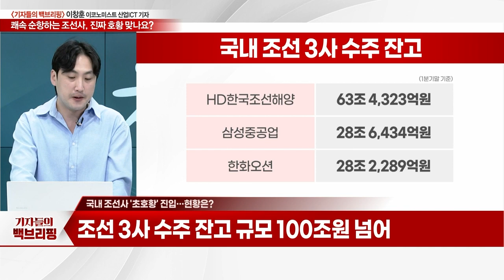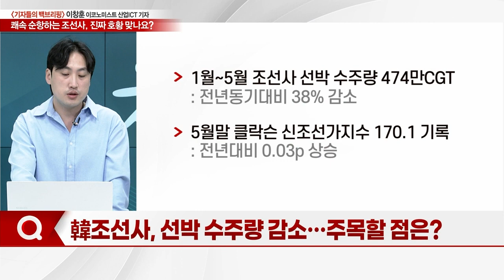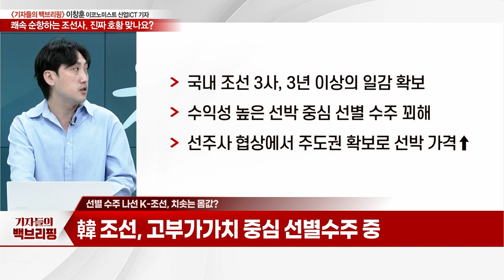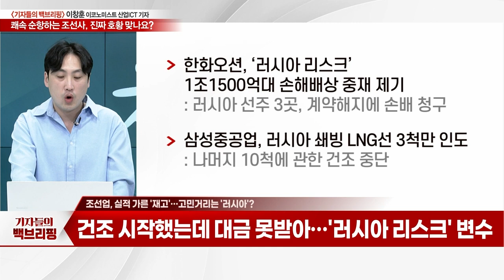쾌속 순항하는 조선사, 진짜 호황 맞나요?_기자들의 백브리핑 (20230627)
Q. 국내 조선사 '초호황' 진입… 현황은?
Q. 韓조선사, 선박 수주량 감소… 주목할 점은?
Q. 선별 수주 나선 K-조선, 치솟는 몸값?
Q. 물 들어온 조선업, 호황 언제까지?
Q. 조선업, 실적 가른 '재고'… 고민거리는 '러시아'?
Q. 조선 업계, '러시아發 수주' 여파는?
Q. 러시아 리스크, '드릴십 사태' 만큼 위험할까?